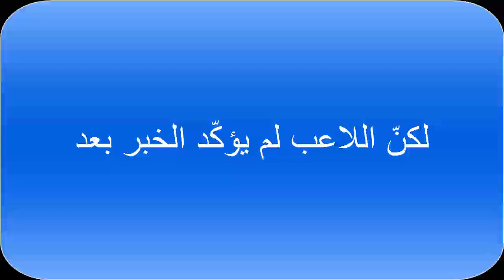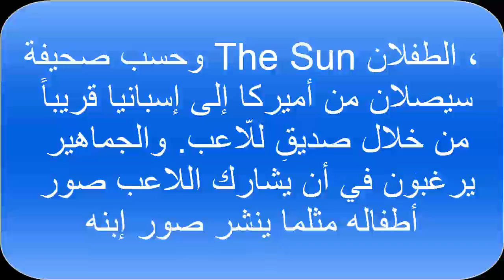اطفال رونالد ماثيو و ايفا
بحسب صحف إعلاميّة برتغاليّة، أصبح المهاجم المخضرم كريستيانو رونالدو أباً لتوأم.
كما نشر رونالدو على صفحته الرسميه صوره له مع الثنائي و علق قائلا بانه :
سعيد جدا لكي اكون قادرا على حمل ال اثنان الجديده من حياتي 🙏❤

والطفلان اللذان وُلدا نهار الخميس، هما فتاة تدعى "إيفا" وصبي يدعى "ماتيو".

ماتيو و إيفا ليسا من صديقة رونالدو الحاليّة التي تبلغ من العمر 23 عاماً

بل هما من أم بديلة يُقال إنّها أميركيّة مهمّتها حمل الولديْن حتى موعد الولادة. ومثل إبنه الأوّل، بقيت هويّة الأم مجهولة حتى الآن.

لكنّ اللاعب لم يؤكّد الخبر بعد

بل جاء التأكيد من مصدرٍ خاص لصحيفة The Sun. وقد أخبر المصدر الصحيفة إنّ مهاجم ريال مدريد يرغب في أن يكون لإبنه إخوة.

متى سيظهر الطفلان؟

وحسب صحيفة The Sun الطفلان سيصلان من أميركا إلى إسبانيا قريباً من خلال صديقٍ للّاعب. والجماهير يرغبون في أن يشارك اللاعب صور أطفاله مثلما ينشر صور إبنه